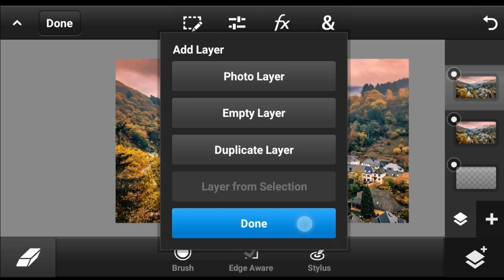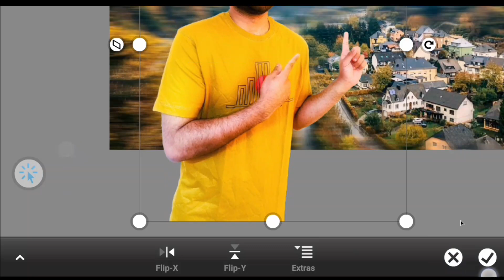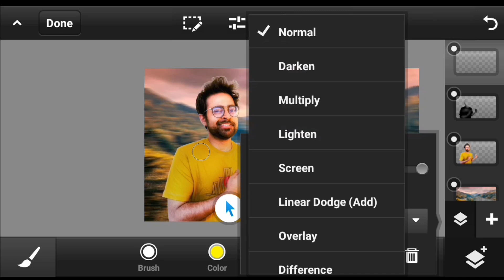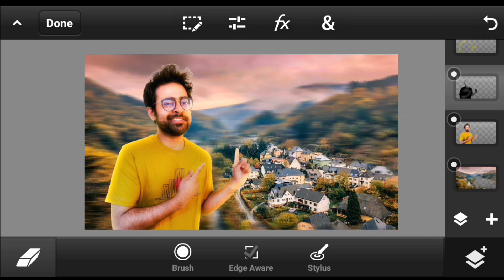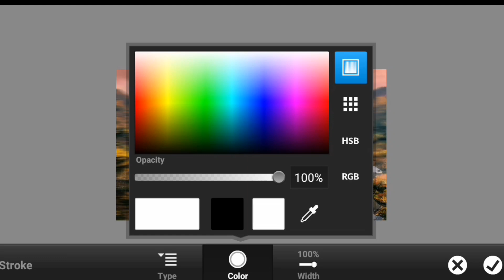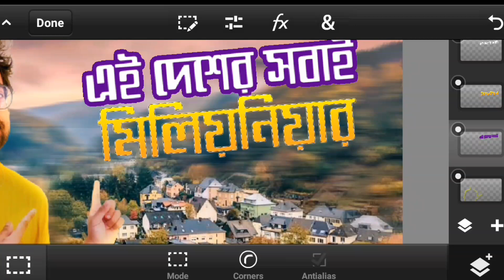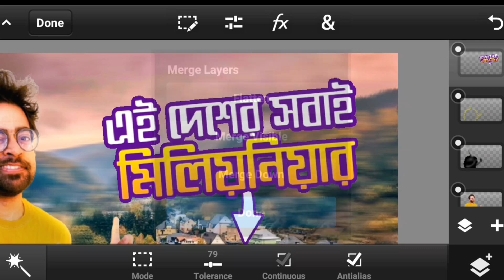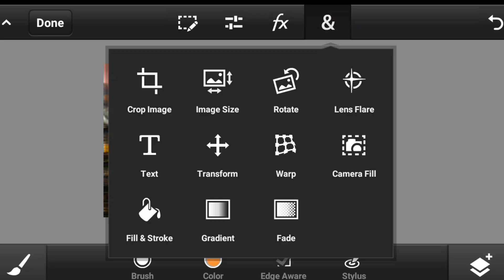Khalid Farhan thumbnail tutorial in mobile! | খালিদ ফারহানের মতো থাম্বনেইল মোবাইল দিয়ে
Khalid Farhan thumbnail tutorial in mobile!
| খালিদ ফারহানের মতো থাম্বনেইল মোবাইল দিয়ে |

যেকোনো ধরনের এডিটিং এর জন্য যোগাযোগ করুন।⚠️(pc work)

⭕পোস্টার ডিজাইন
⭕থাম্বনেইল ডিজাইন
⭕লোগো ডিজাইন
⭕ব্যানার ডিজাইন
⭕বিজনেস কার্ড ডিজাইন
⭕ভিডিও এডিটিং
⭕ফটো এডিটিং

এছাড়াও ইউটিউব, ফেসবুক পেজ এর
⭕ প্রোফাইল ফটো ডিজাইন
⭕কভার ফটো ডিজাইন
অন্যান্য সব।

kw.